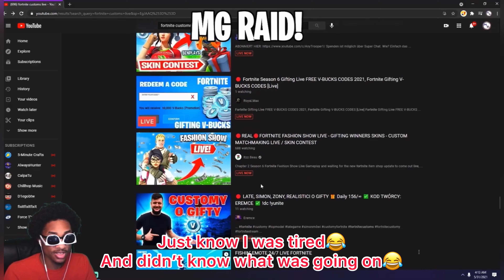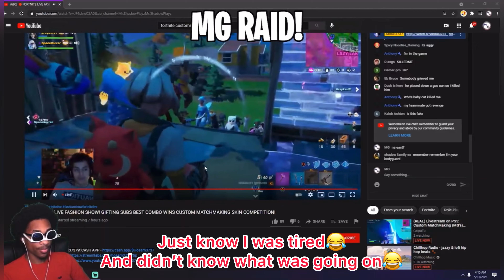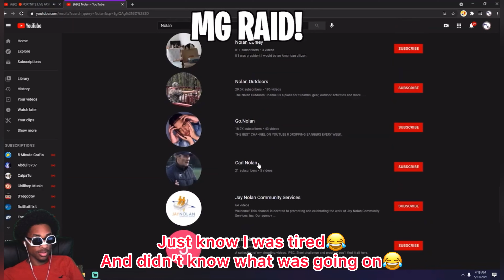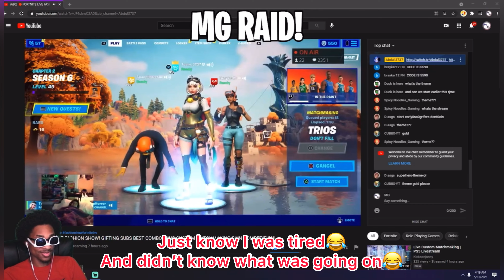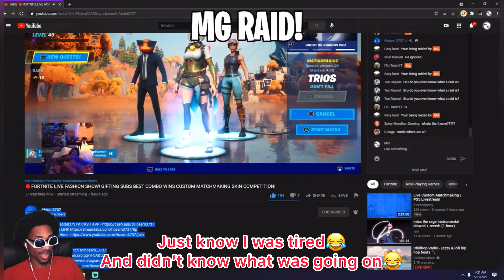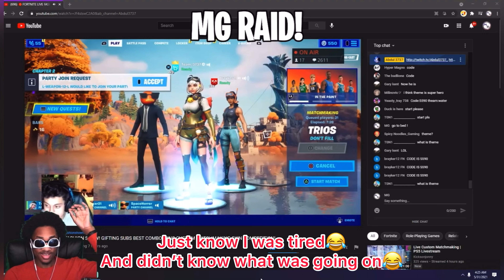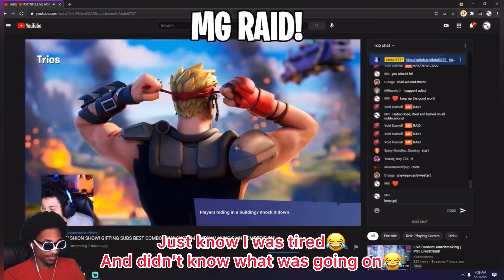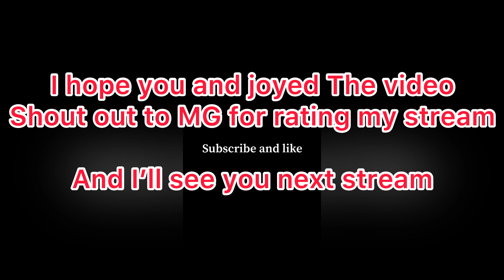🔴I FELL ASLEEP WHEN MG RATED ME ON STREAM😂😱💯🔥🙏(and I didn’t notice LOL😂)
🔴Make sure to show them and some love appreciation for turning to my stream and rading it his channel name is MG go show him some love and enjoy the video

🔴I’m going to be live at nine or 10 or probably much early so see y’all then 💯🔥🔥

● Self-Promotion
● Bullying / Racism
● Swearing (To an extent)
● Negativity & Rude Behavior
● Impersonation of others
● Inappropriate / sexual comments
● Spam